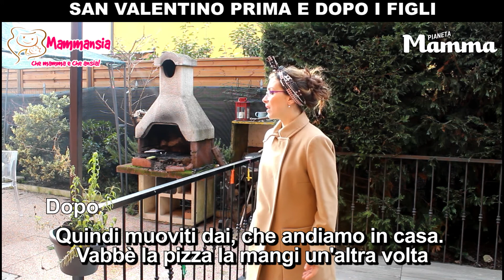San Valentino prima e dopo i figli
Come cambia l'idea di San Valentino e il romanticismo ad esso associato dopo aver avuto dei figli? In questo simpatico video, Mammansia mette a confronto le differenze tra il prima e il dopo essere diventati genitori.